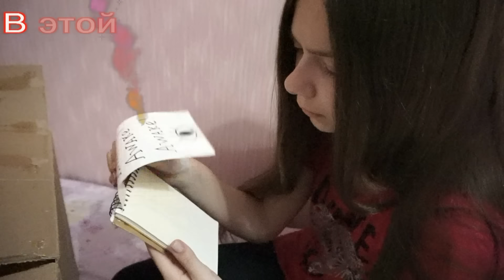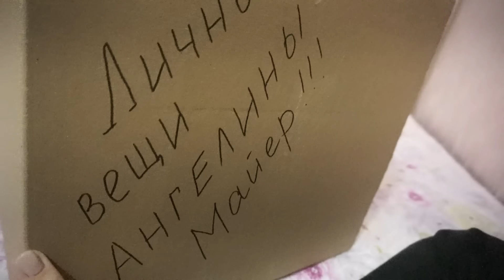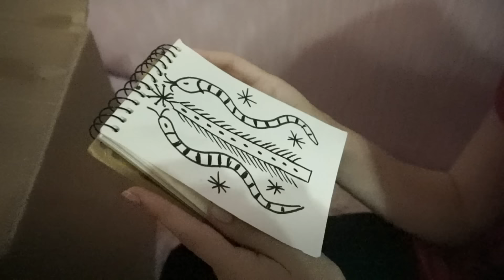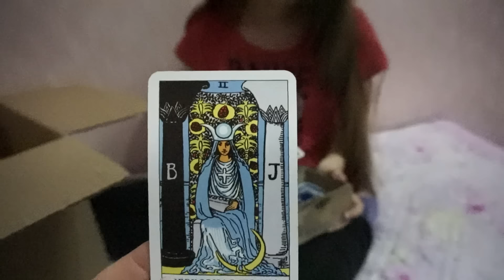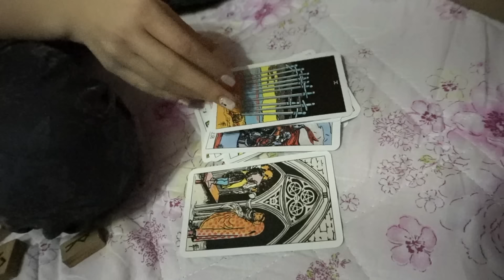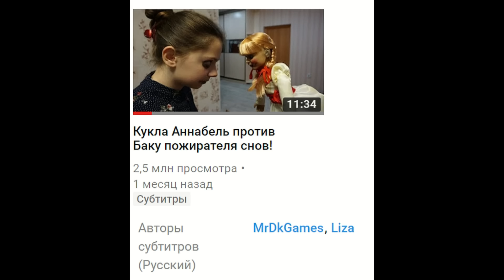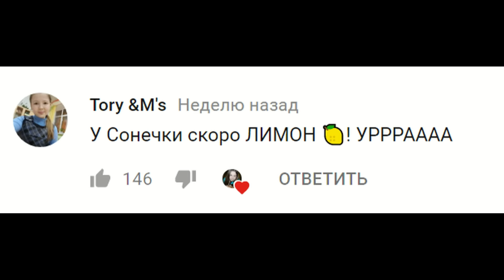Невеста Чаки в реальной жизни! Nepeta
Настя находит на чердаке коробку с вещами их с Соней общей загадочной родственницы Ангелины и надписью "Не трогать!" Девочки давно мечтают узнать семейный секрет и утраивают вечеринку с распаковкой коробки.
В коробке они находят много странных вещей и с помощью магии Вуду оживляют  Тиффани из фильма "Невеста Чаки" (Bride of Chucky).